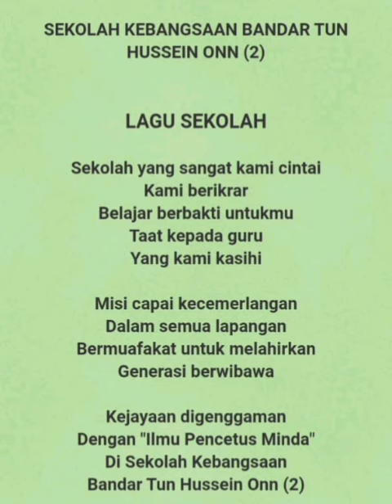Lagu SK BANDAR TUN HUSSEIN ONN 2